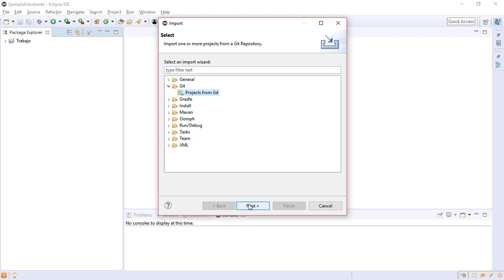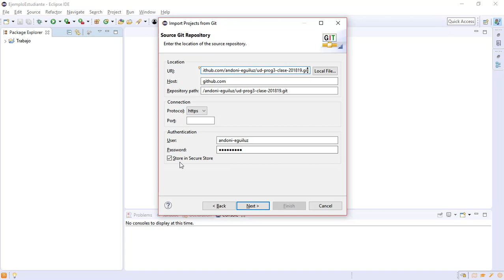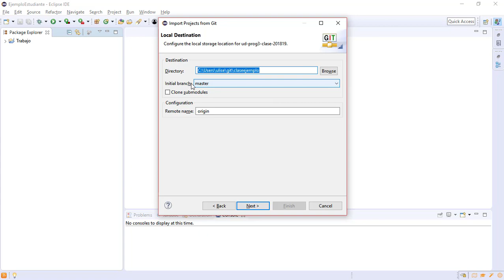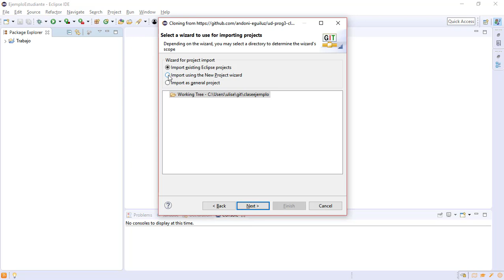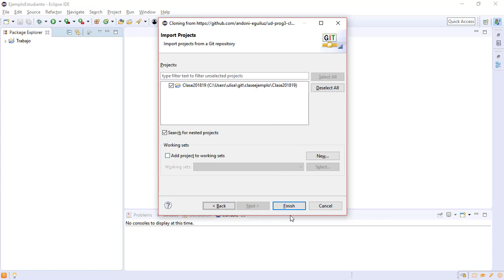02 Configurando el repo de clase 1 Importacion